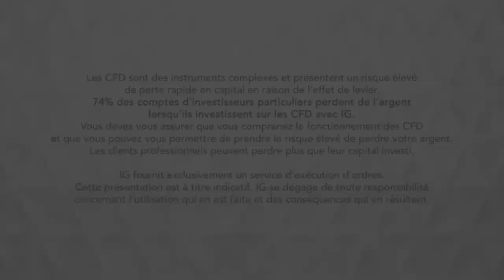Bourse - AUDUSD, vers un nouveau test des 0,7048 - IG 19.07.2019